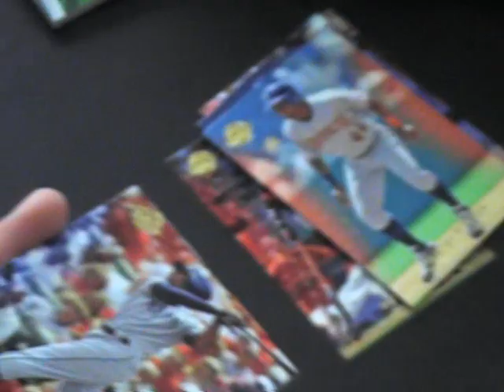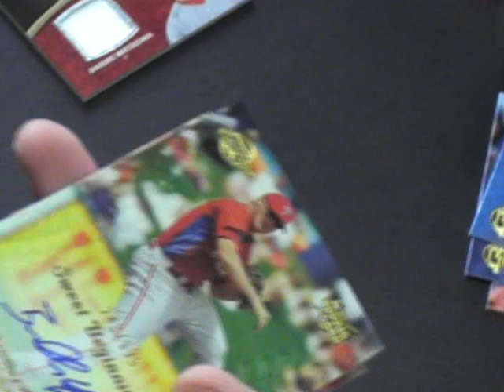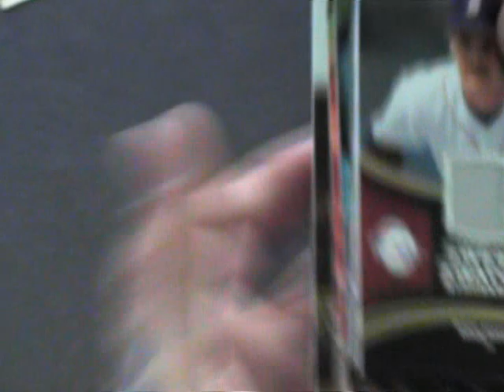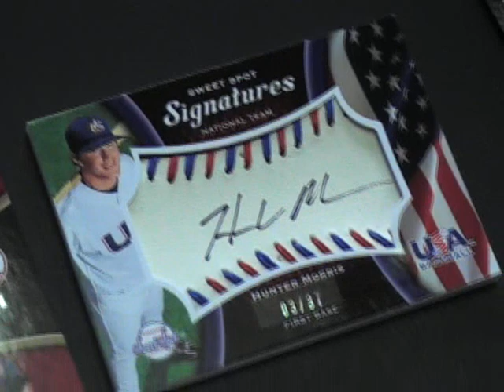Steve4iiSR's 2008 Sweet Spot Baseball Box Break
Hi Steve,

Here is the break for you buddy. Thanks a lot, Chris J.